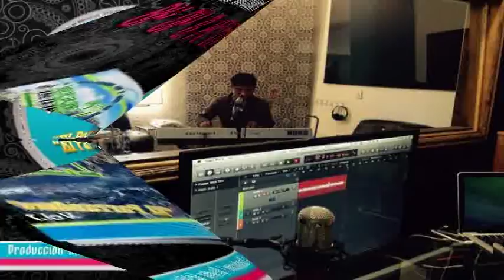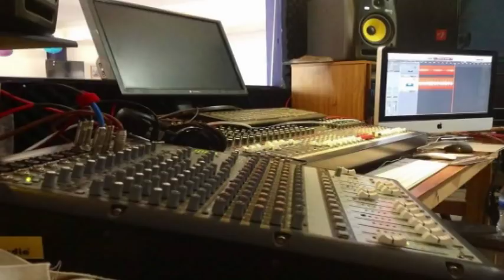SUPER MEGAMIX JUAN DE DIOS Y SU ORGANO LA CREACION VOL 7 2015 SOLO CHILENAS